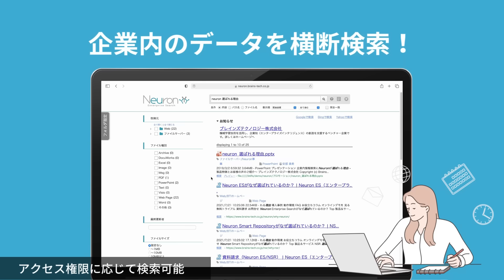エンタープライズサーチ（企業内検索エンジン）Neuron ES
「Neuron ES」は、企業内のポータル・個人フォルダ・共有フォルダ・Box・ Microsoft SharePointなどのデータを横断検索するエンタープライズサーチ（企業内検索エンジン）です。
「欲しいデータがどこにあるかわからない」「チャットはあるけど対面ほど気軽に聞けない」「情報資産を組織全体で活用できていない」などの課題を解決します。

エンタープライズサーチ（企業内検索エンジン）「Neuron ES」製品サイト

パナソニック インフォメーションシステムズ株式会社